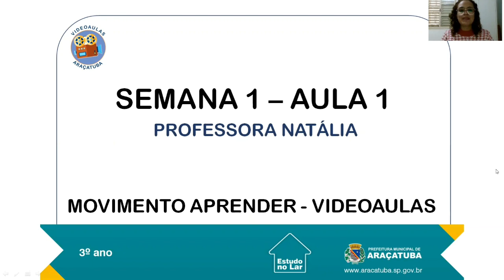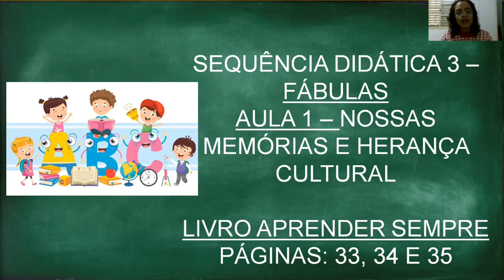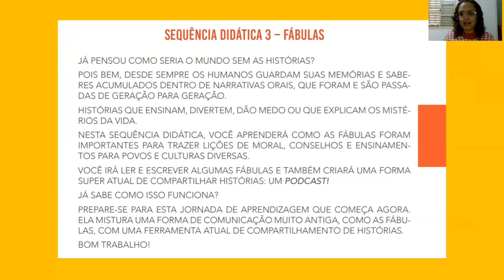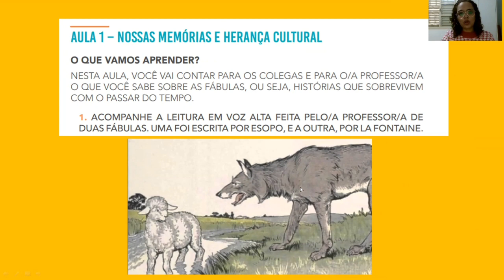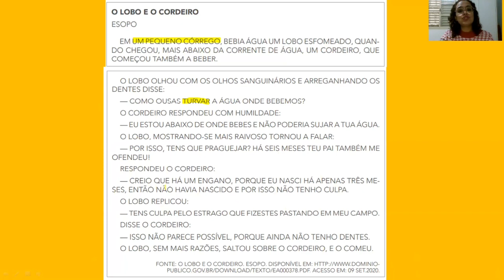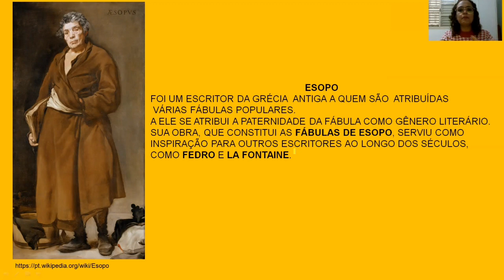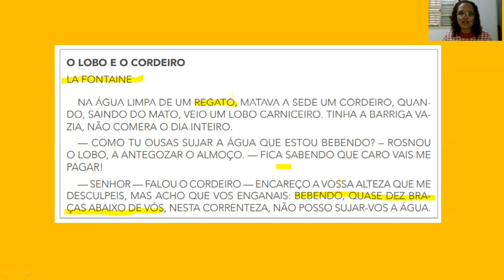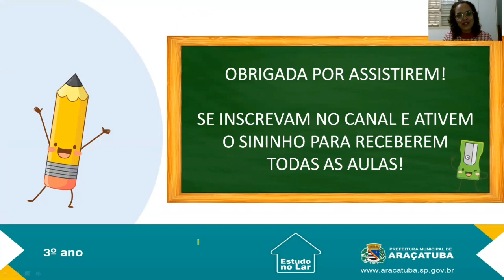19ª Semana - Aula 01